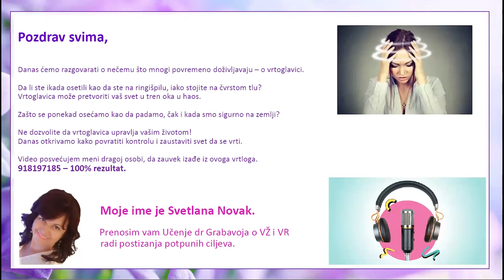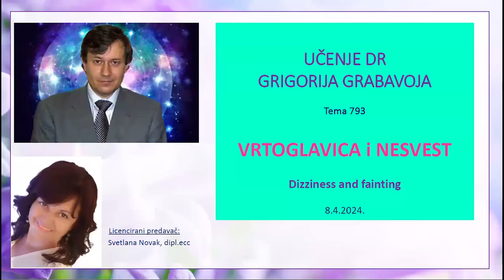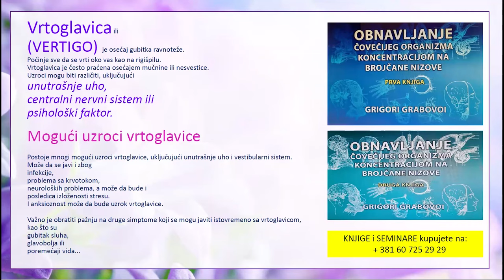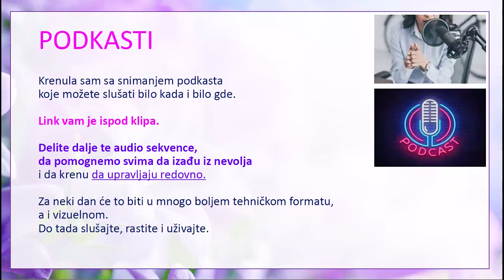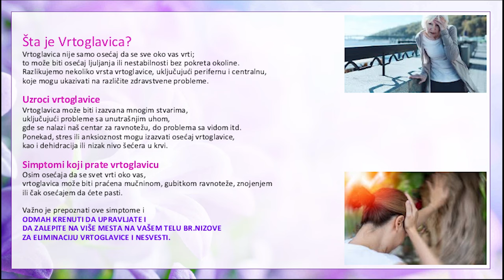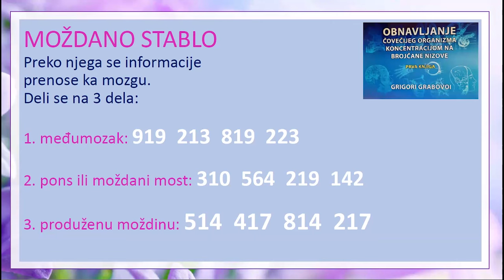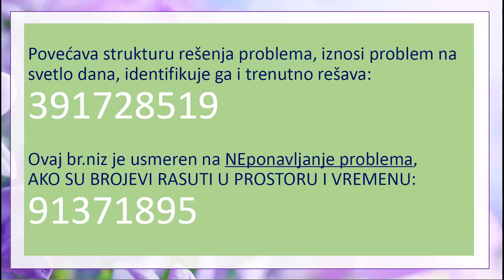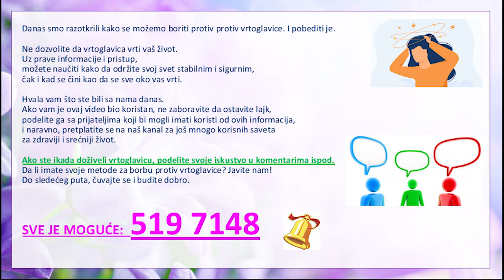VRTOGLAVICA i NESVEST - Dizziness and fainting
Prijavite se za obuku "Duša vodi, uspeh prati"

VRTOGLAVICA i NESVEST

Saznajte kako da komunicirate sa svojom Dušom i Jedinim Bogom,
da razvijete jasnoviđenje i jasnoznanje. Postajete trajno radosni.

Otkrijte kako da se brzo iscelite i postignete sve što želite,
 od mirnog doma punog ljubavi do večnog biznisa i večno mladog tela.

Na našem kanalu ćete pronaći video snimke koji obrađuju sledeće teme:

- večna mladost
- tajna večne mladosti
- podmlađivanje
- tehnologija podmladjivanja
- komunikacija sa Dušom i Bogom
- Nova Znanja
- Bog je ljubav
- makrospasenje svih
- duhovnost
- hrana za dušu
- duhovni razvoj
- lični razvoj
- uspeh
- ljubav
- zdravlje
- finansije
- harmoničan život
- porodični odnosi
- Obrazovni sistem dr Grabovoja
- svest
- strukturizacija svesti
- materijalizacija ciljeva
- obilje,
- večno uspešan biznis
- životne blokade
- eliminacija blokada
- eliminacija negativnosti